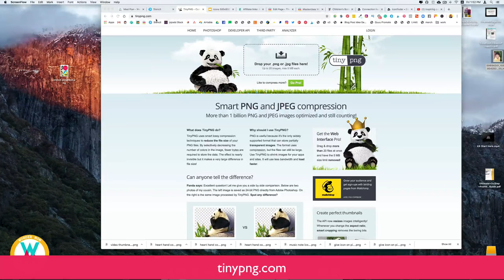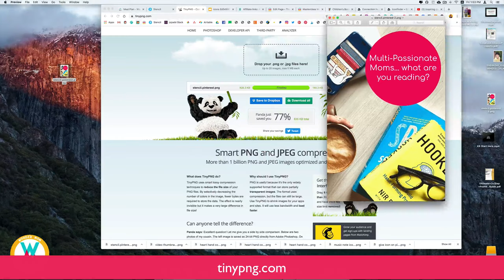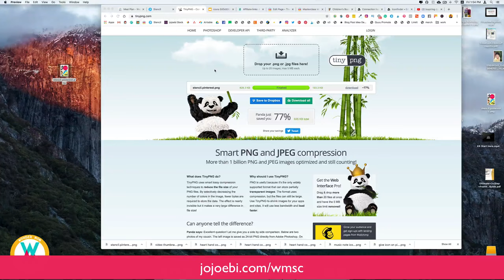How to compress your blog images for free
You want to compress your blog image so that they don't slow down your website/blog. Some software will compress the image but you lose the quality, not the case with tinypng.com

If you are looking for more hack and useful tricks check out